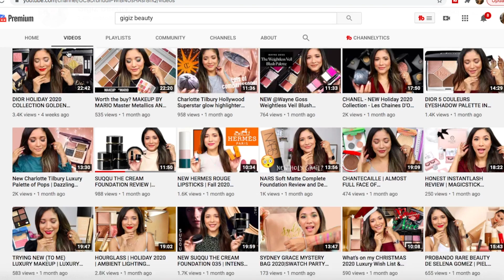OCTOBER 2020 FAVORITES & FAILS | COLLAB WITH GIGIZ BEAUTY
In today's video, I am going through my all my FAVORITES from the month of October. So excited too share with you all the products I've been LOVING. And I hope you enjoy it too.

🌟PRODUCT LINKS🌟
In Order of Appearance
✔Rephr Holiday Brush Set

✔Tanning Recommendations
Bondi Sands Ultra Dark

✔Eye Base

✔Dyson Air Wrap

✔Charlotte Tilbury Palette

Mailing address
Tara Lynn

🦋TARA LYNN🦋